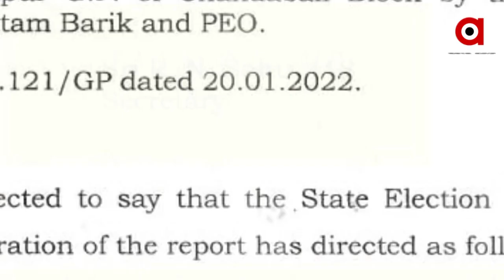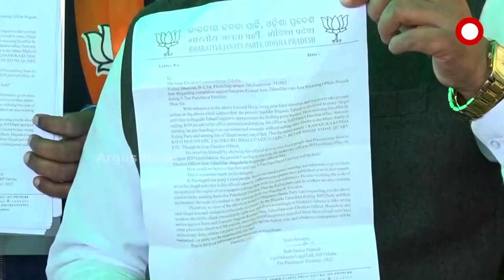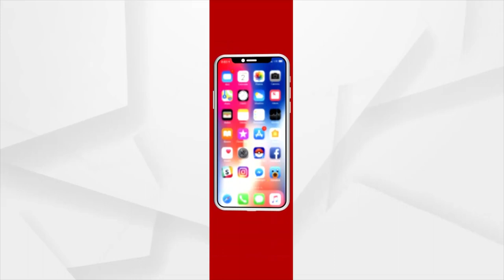ପଞ୍ଚାୟତ ଅଫିସ ପାଲଟିଛି ବିଜେଡିର ପାର୍ଟି ଅଫିସ ।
ଚାଲିଛି ପାର୍ଟି ମିଟିଙ୍ଗ
ସରକାରୀ ଦଳ ସହ ତାଳ ଦେଇ   କଳ  ବି ମାତିଛି  ପଞ୍ଚାୟତ ପ୍ରଚାରରେ।  କେନ୍ଦ୍ରାପଡାରୁ କାଲିମେଳା, ପୋଲସରାରୁ ପାତ୍ରପୁର , ପୁଳା ପୁଳା ପ୍ରମାଣ ସହ ନିର୍ବାଚନ କମିଶନଙ୍କ ପାଖର ବିଜେପି ଫେରାଦ ହେବା ପରେ ନିର୍ବାଚନର ସ୍ବଛ୍ବତାକୁ ନେଇ ଉଠିଛି ପ୍ରଶ୍ନ।  କିଛି ସ୍ଥାନରେ ଆକ୍ସନ ବି ହୋଇଛି।